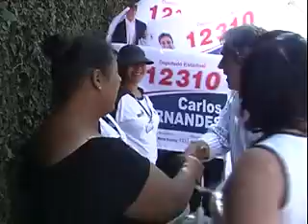Hernandes em Birigui New